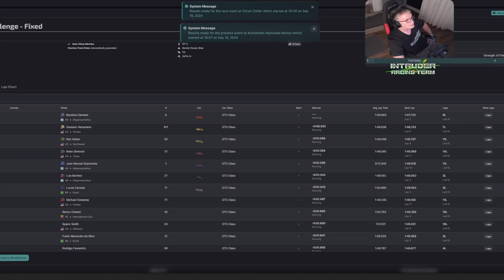iRacing mit dem Ferrari 296 in Zolder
Nach vielen Monaten bin ich heute mal wieder in iRacing abgetaucht. Ein kleines 15 Minuten Rennen auf Zolder. Es lief für mich ganz gut und ich habe das Rennen auf P3 beendet.

Euer Rudi G. aus Krefeld, der Stadt mit den wahrscheinlich schlechtesten Straßen, Rad- und Fußwegen in Deutschland.